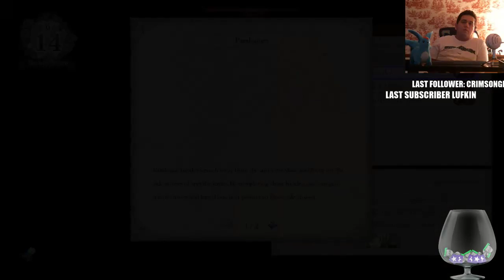Fire Emblem Three Houses Blue Lions Route Part 19